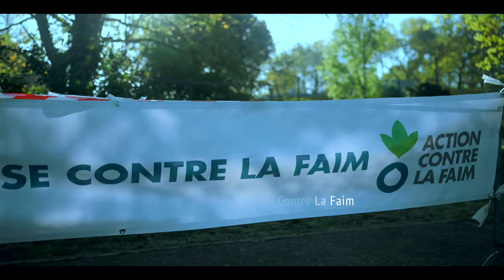LE TEASER de la Course Solidaire du Lycée Sud Médoc pour Action Contre la Faim - 12 Avril 2024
Plongez dans l'aventure de la **solidarité étudiante** avec les élèves de **Seconde, Première et Terminale** du Lycée Sud Médoc. 🏃‍♂️🏃‍♀️ Le 12 avril 2024, ils ont relevé le défi de la solidarité en participant à une course caritative pour Action Contre la Faim, prouvant que la jeunesse peut être le moteur d'un changement global.

Ce teaser vous offre un aperçu vibrant de l'événement, depuis les préparatifs empreints d'excitation jusqu'à l'émotion palpable de l'arrivée. Vivez avec nous ces instants de fraternité et de courage qui illustrent l'union des élèves pour une cause essentielle.

**Likez, commentez et partagez** pour faire résonner notre initiative et soutenir Action Contre la Faim. Ensemble, participons à cette belle cause !